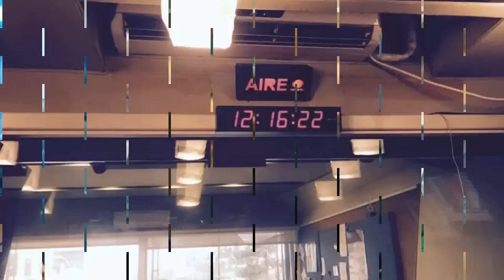Tan solo - Soledad Pastorutti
Karaoke en "Perros de la calle" por Metro 95.1
14-jul-2015.